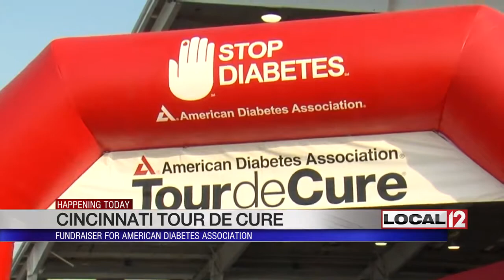Tour de Cure raises money to find cure for diabetes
CINCINNATI (WKRC) - Walkers and cyclists were on the move to help stop diabetes Sunday morning.

Nearly 300 people gathered at the Cincinnati Zoo for the Cincinnati Tour De Cure, a fundraiser for the American Diabetes Association.

This was the first year for the event to be hosted at the zoo.

It was also the first year the Tour de Cure combined the walk and cycling event. Participants in the walk went throughout the zoo, while cyclists chose between several distances. There was a family-friendly loop around the zoo, a 25-mile ride, 50-mile ride and an 85-mile ride that went up to Oxford and back.

The fundraiser hit its goal before the event started. Tri-Health Corporate Health COO, Terri Hanlon-Bremer, said they raised over $160,000 this year.

That money will help fun advocacy programs, new tools for people with diabetes and research.

Joy Rockwell was the top fundraiser for this year's Tour de Cure, raising $17,000. She's been raising money for the event for 20 years, raising around $250,000 total. In fact, in 2003, she was even the top fundraiser in the entire United States, raising $27,900 in one year.

Joy says she raises the money in honor and memory of her husband, as well as everyone else living with diabetes.

“I just hope one of the dollars I’ve raised is one of the dollars in the bucket when a cure is found," she said.

For more information about the American Diabetes Association.